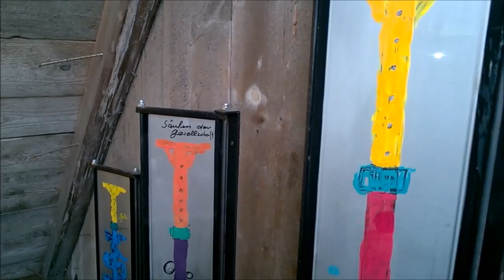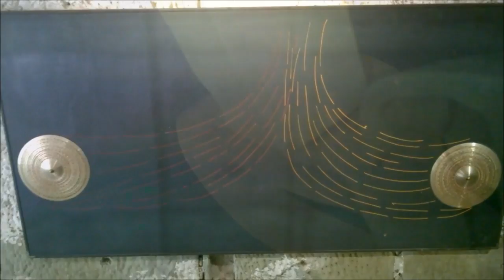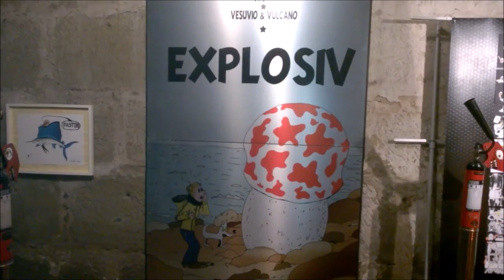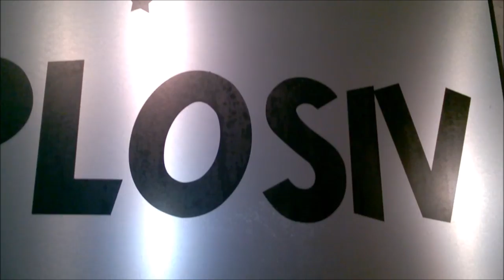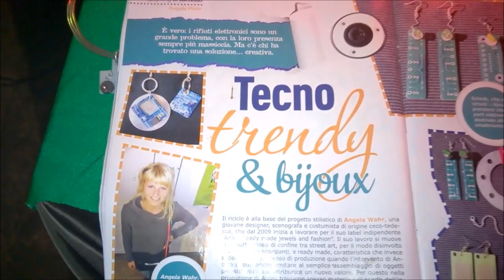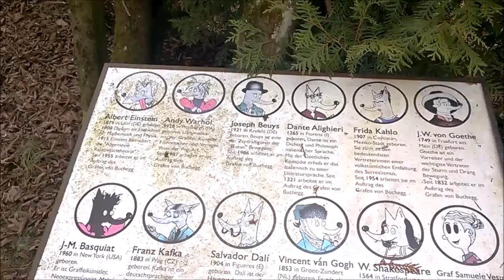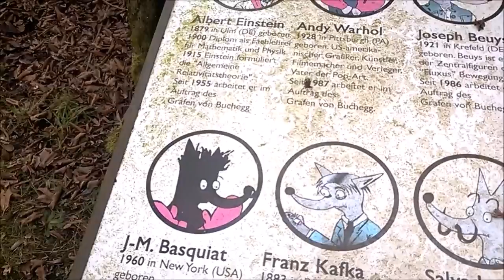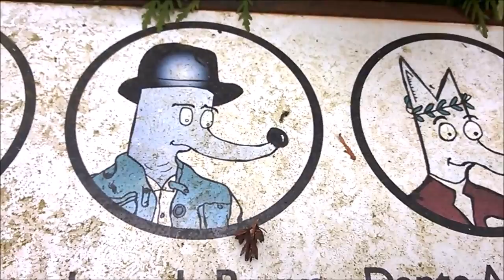2014 Open Atelier Paul Wiedmer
2014 Open Atelier Bifang - Paul Wiedmer - Samuele Vesuvio - Angela Wahr